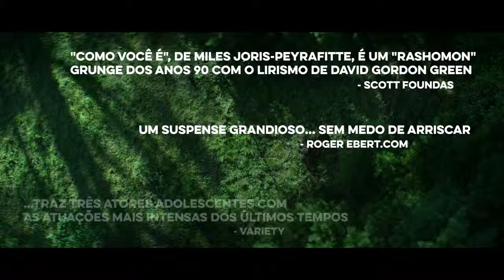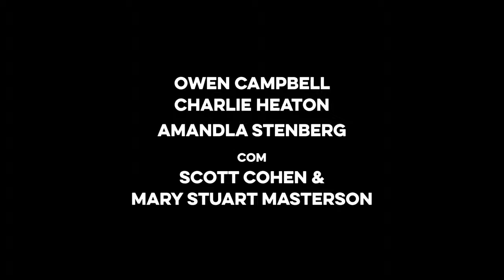Como Você É • Trailer legendado • Estreia 08/DEZ